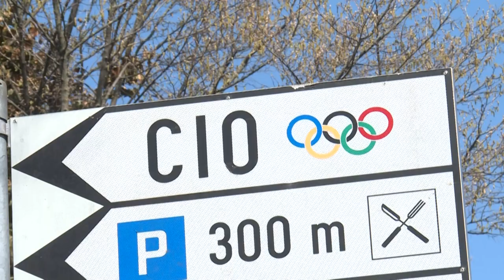Jogos de Tóquio serão disputados até o verão de 2021 | AFP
A expectativa é que os Jogos Olímpicos de Tóquio sejam realizados antes ou durante o verão no Hemisfério Norte. A previsão foi feita nesta quarta-feira, um dia após o anúncio do adiamento da disputa.